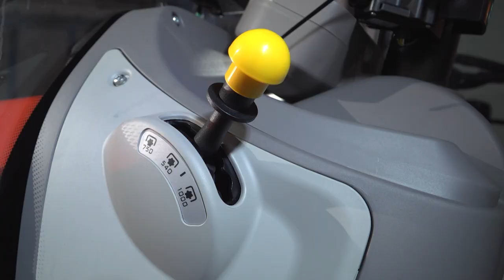SAME - Yeni Frutteto Gamı - Faz V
Meyve bahçelerinde ve üzüm bağlarında tavizsiz konfor.

Kompakt boyutta büyük performans. Bu, her ayrıntının üretkenlik için optimize edildiği güçlü, verimli ve çevik bir traktör ailesi olan yeni SAME Frutteto, Frutteto S ve Frutteto V'nin sloganı olabilir. Sunulan çok çeşitli model ve konfigürasyonlarla, yeni SAME Frutteto Faz V ailesinin traktörleri, çalışma şekli ne olursa olsun herhangi bir meyve yetiştiricisinin, üzüm bağı çiftçisinin veya sebze üreticisinin ihtiyaçlarına koşullar ne olursa olsun mükemmel bir çözümdür.

Frutteto, Frutteto S ve Frutteto V Faz V traktörler, 3 veya 4 silindirli FARMotion 35 ve FARMotion 45 motorları ve tamamen mekanik veya powershift şanzıman seçenekleri, sabit veya ActiveDrive ön aksları ve tamamen özelleştirilebilir bir hidrolik sistem ile donatılmıştır. Herhangi bir uygulama için tamamen özelleştirilebilir.

Bölümler
0:00 Giriş
0:10 Genişlik
0:22 Kaput ölçüleri
0:30 Motor
0:34 Ön aks
0:39 Şanzıman
0:43 Kabin